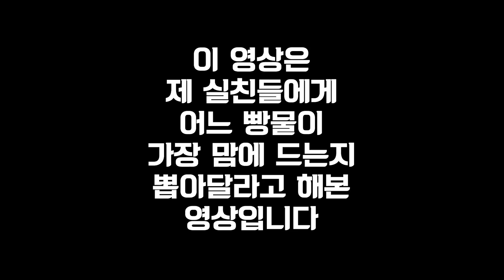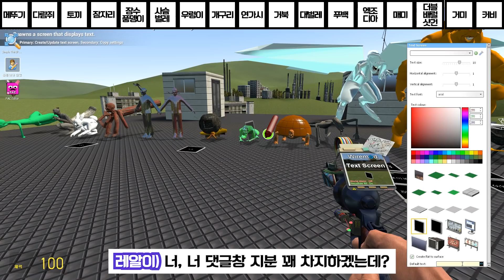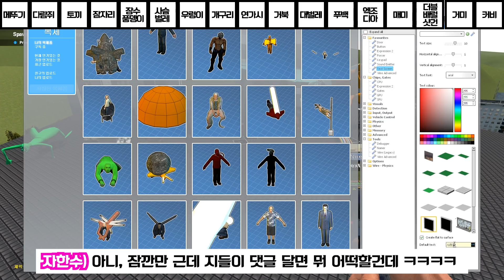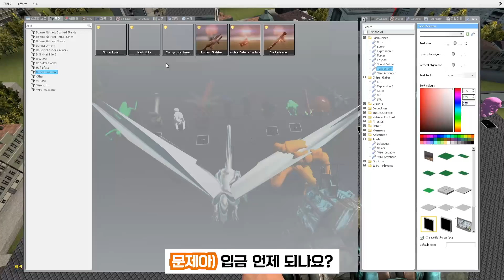실친들에게 어느 빵물이 맘에 드는지 물어봤다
너흰 참 좋(같)은 친구들이야.